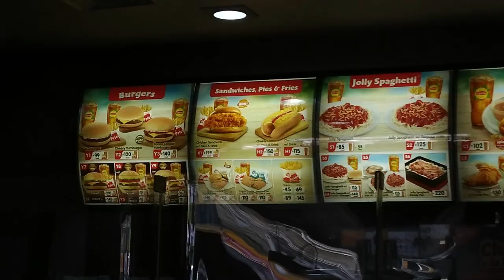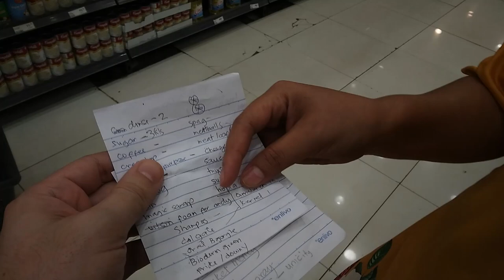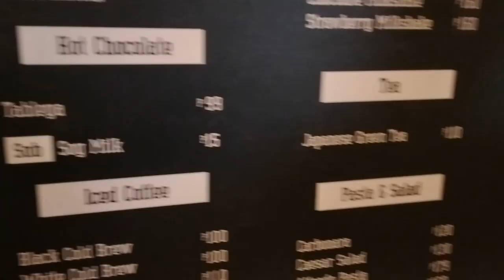Today we go in Jollibee for Lunch and also in the Big Mall in Santa Cruz - Philippines Vlog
Our Own Italy Philippines Original Design In Spreadshop New T-shirt Italy 🧡 Philippine In this video, we go to Jollibee for lunch and also in the Big Mall in Santa Cruz - Philippines. We'll be trying a lot of their food and we'll also be showing you some of our favorite creations!

Jollibee is a popular Filipino fast food chain that is known for its chicken burgers, pithos (a type of soup), and of course its delicious fried chicken. Additionally, the Big Mall in Santa Cruz is a large shopping mall located in the Santa Cruz city of the Philippines. In this video, we'll be showing you some of our favorite places to eat in the Philippines and we'll also be dropping some lifestyle tips for you to follow!

1)This video has no negative impact.